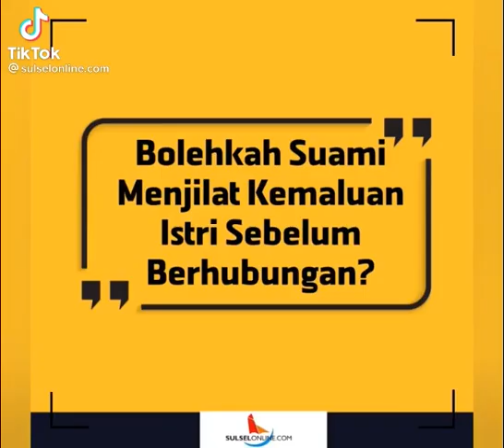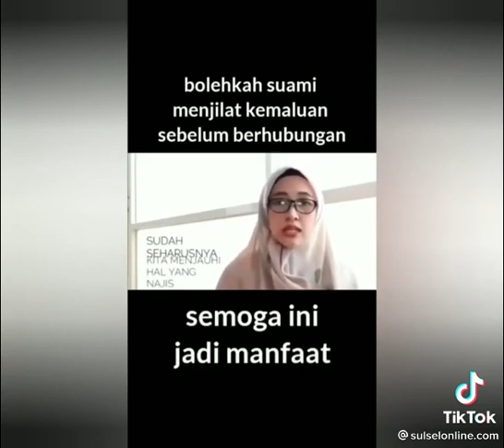31 May 2021